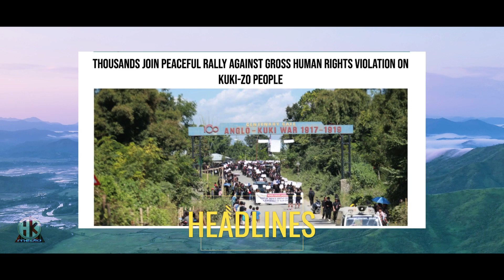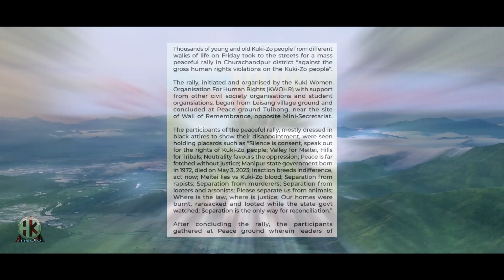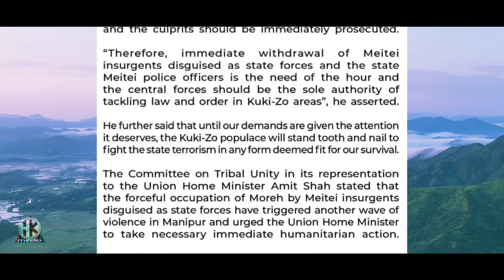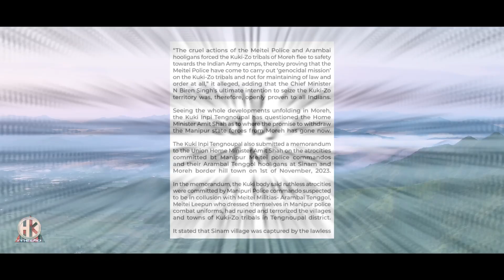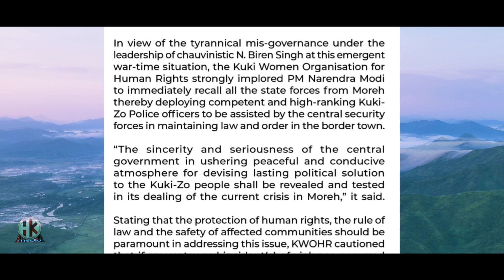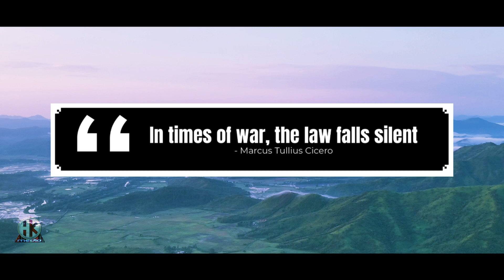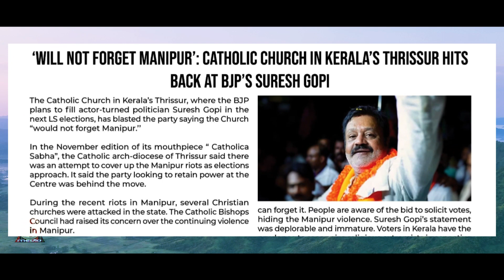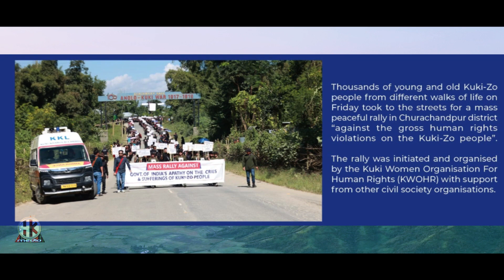3 NOVEMBER 2023 - THINGKHO LE MALCHA - ISSUE NO-53 || NEWS IN AUDIBLE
HD Print ©Copyrights reserved - 2017
@viewers are kindly requested not to re-upload on youtube/facebook/Instagram
3 NOVEMBER 2023 - THINGKHO LE MALCHA - ISSUE NO-53 || NEWS IN AUDIBLE